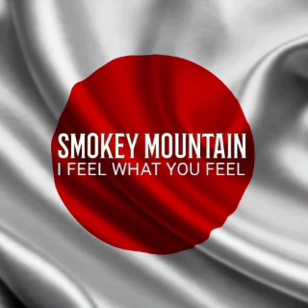1. I Feel What You Feel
Song: I Feel What You Feel
Artist: Smokey Mountain
Album: I Feel What You Feel / 2011